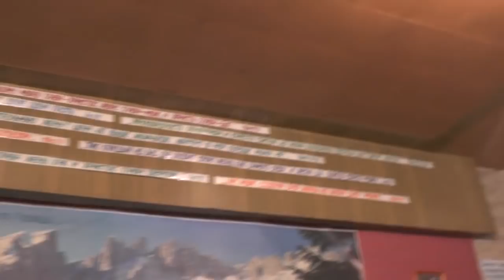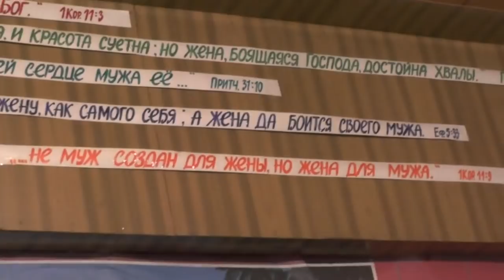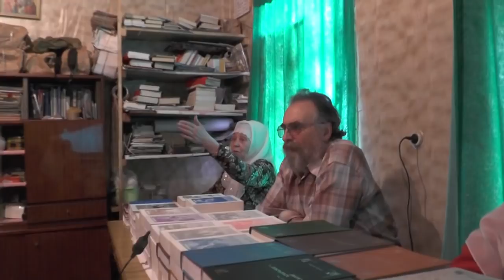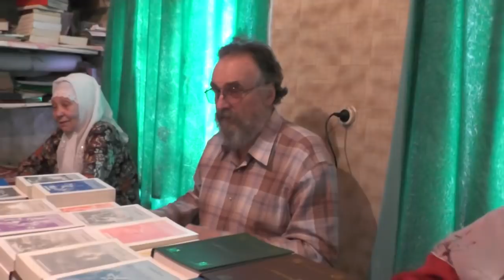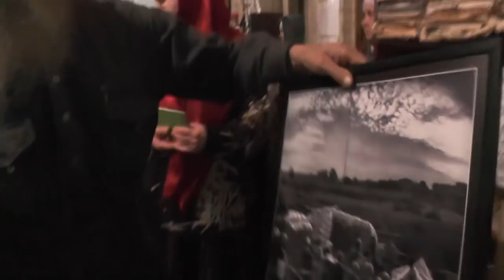Занятия по исследыванию Священного Писания. Евр. 7 гл. 29. 04. 2018